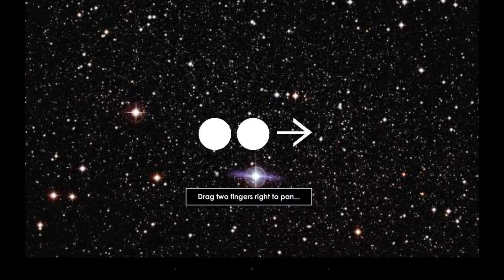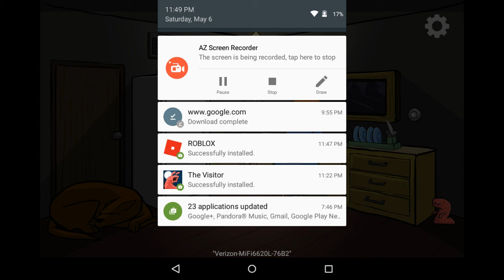Visitor#1 What is this!?